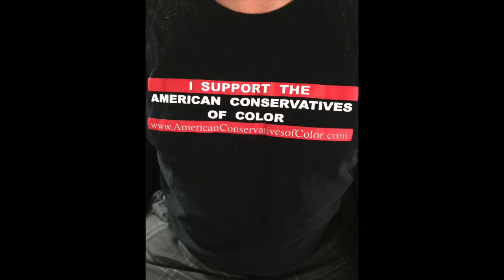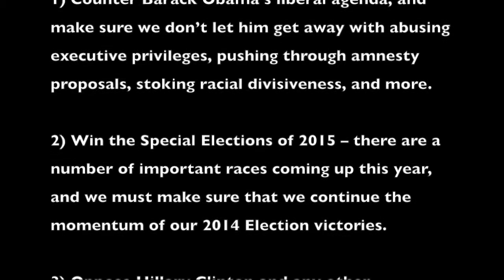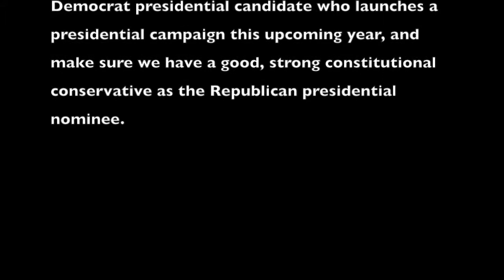Randy Corporon's Interview on the Conservative Campaign Committee's New Year's Eve show!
Randy Corporon - The Real Deal!

For the full 8 hour New Year's Eve Conservative Campaign Committee's LIVE event with show hosts, Andy Surabian, Mary Parker and Chairman Lloyd Marcus, go to this link:

Listen to Randy Corporon LIVE on "Wake Up! with Randy Corporon" Monday thru Friday, 5am to 8am on Denver's KLZ 560 AM; or you can access and download our podcasts at:

Randy Corporon, fighting for Liberty...one morning at a time!  He's the REAL DEAL!

Join in the conversation at the Wake Up! with Randy Corporon's facebook page at:

Have a question or want to be on the show?

ABOUT RANDY CORPORON:

Randy Corporon is a practicing Colorado attorney.  He is the founder and President of the Law Offices of Randy B. Corporon PC, and is in his 17th year practicing law.  Please "Like" our facebook page at:

Located at:

2821 S. Parker Road, Suite 555
Aurora, CO  80014

Conservative Campaign Committee is a traditional Political Action Committee that works with grassroots conservatives across the country to make our movement more effective, hold Barack Obama and the liberals in Washington accountable and support important campaigns and outstanding conservative candidates for federal office. Before 2013, we were known as The Campaign to Defeat Barack Obama.

We’ve assembled a team of dedicated, principled and seasoned conservative activists who bring a wide variety of talents to our innovative projects and strategic campaigns.

In 2015, we’ll be working to accomplish these most important goals:

1) Counter Barack Obama’s liberal agenda, and make sure we don’t let him get away with abusing executive privileges, pushing through amnesty proposals, stoking racial divisiveness, and more.

2) Win the Special Elections of 2015 – there are a number of important races coming up this year, and we must make sure that we continue the momentum of our 2014 Election victories.

3) Oppose Hillary Clinton and any other Democrat presidential candidate who launches a presidential campaign this upcoming year, and make sure we have a good, strong constitutional conservative as the Republican presidential nominee.